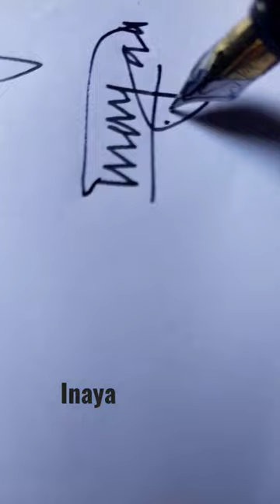inaya name Signature ideas